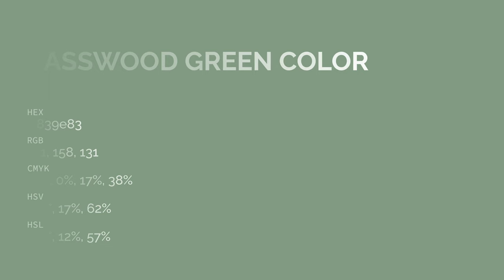Basswood Green color 839e83 hex color - Green color - Warm color 839e83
What color is Basswood Green ? 839e83 hex color - Green color - Warm color 839e83

Hex 839e83 Color Code is also known as Basswood Green color.